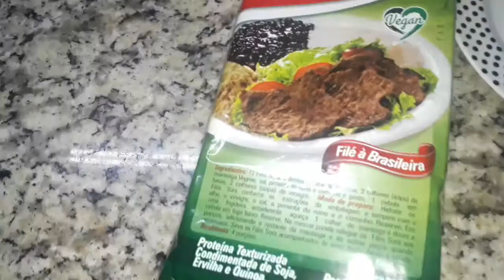FILÉ DE SOJA FÁCIL DE FAZER | COMO PREPARAR PROTEÍNA DE SOJA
FILÉ DE SOJA FÁCIL DE FAZER | COMO PREPARAR PROTEÍNA DE SOJA. Que tal experimentar aquele delicioso Filezinho
Receita super rápida e fácil.